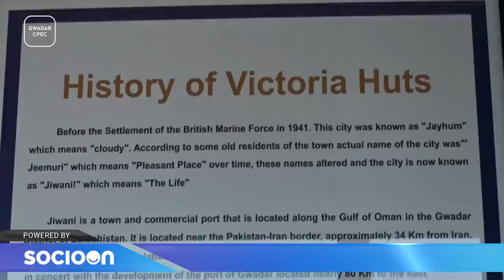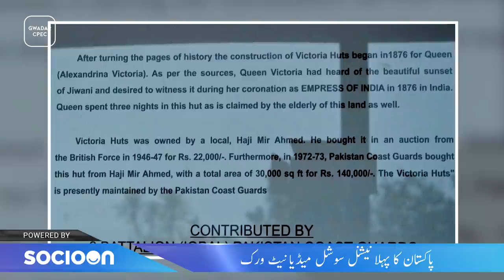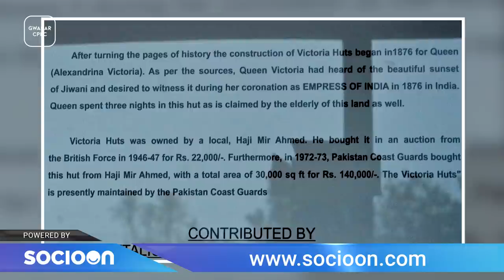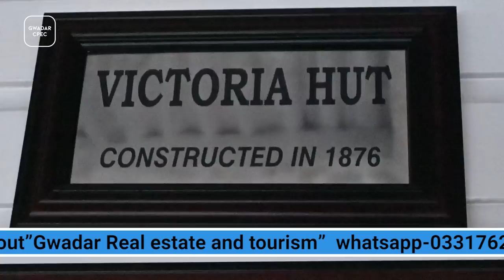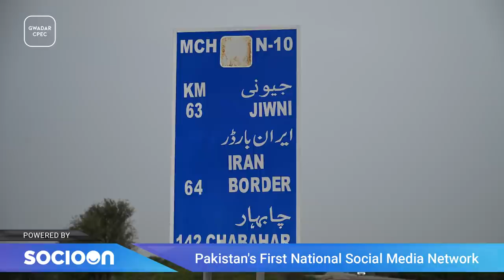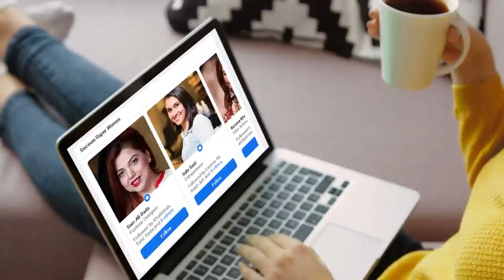Victoria Hut's 1st Ever Vlog in Gwadar | Baqar Bilal Hussain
Jiwani was used during World War II as an allied airfield and the remains of some airfields are still available. Another story linked to Jiwani is that Queen Victoria planned to visit the area to watch the "Jiwani Sunset" and a hut was built for her, which is now known as the "Victoria Hut".